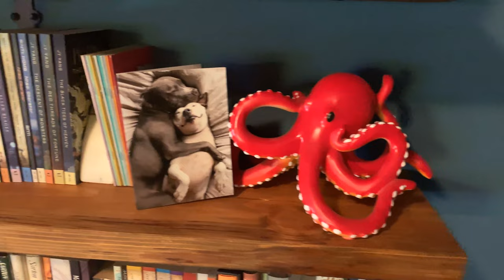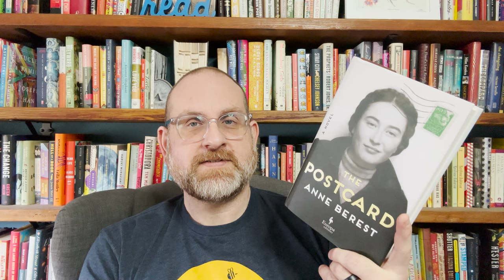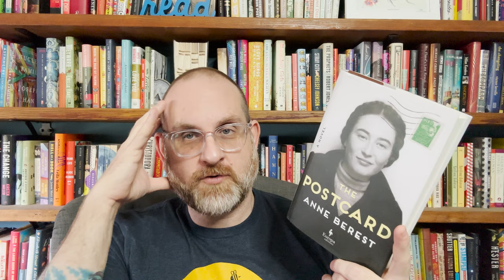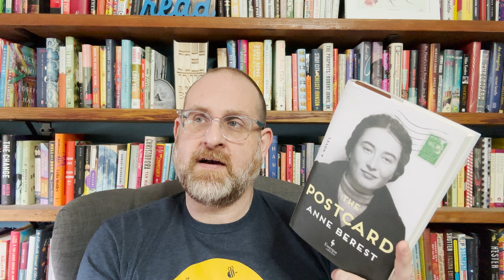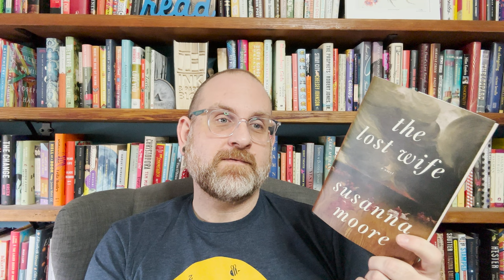CurrentlyReading ...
Hello Everyone! Right now I am reading four books that really have me turning the pages. They could not be more different, but they all really have me wondering what the authors are going to do next. I hope that I can convince you to read each and every one of them, and then reach out and talk to me all about it.

Books Discussed
The Postcard by Anne Berest, translate by Tina Kover (Europa)
Lesbian Love Story by Amelia Possanza (Catapult)
The Lost Wife by Susanna Moore (Knopf)
Yellowface by R.F. Kuang (Morrow)